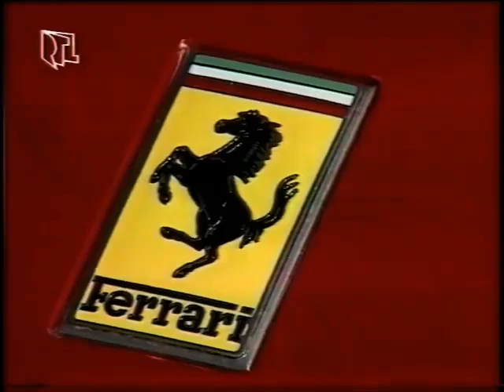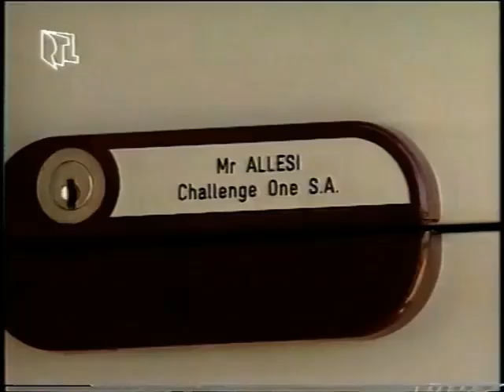1991 September 29 'RTL, Formel 1 Report' - Portrait of Jean Alesi's life in Switzerland (GER DUB)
Portrait of Scuderia Ferrari driver Jean Alesi life in Switzerland, broadcasted during RTL 'Formel 1 Report' show on September 29, 1991, just before the Spanish GP. (Had to cut background music for copyright claim)